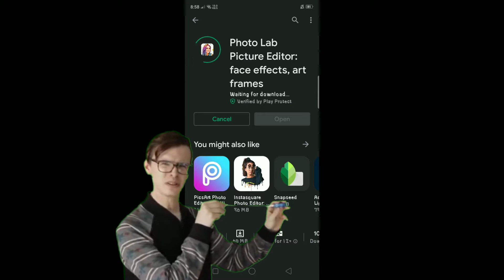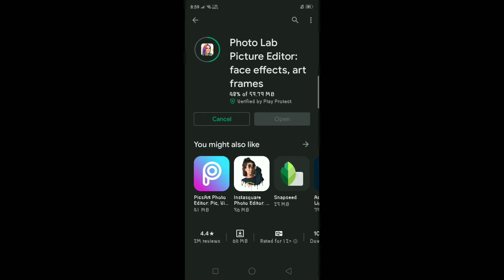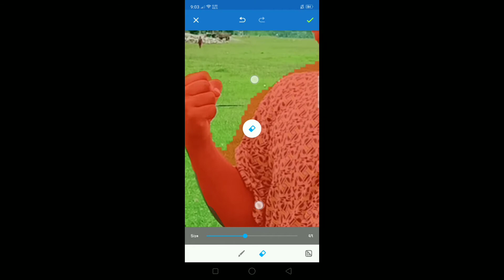Stylist🔥 pic💖 edit in just 2 minutes😱😱 [small apk}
Hello guys hope u enjoy this video! Please if u like this video just like and press the subscription to see more new and interesting videos💖💖